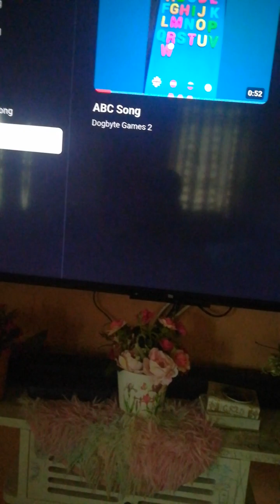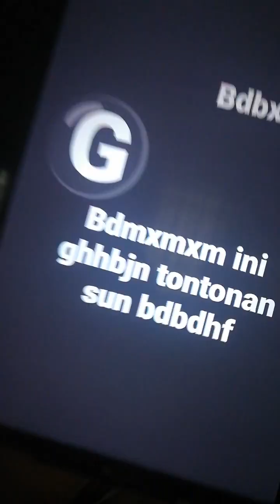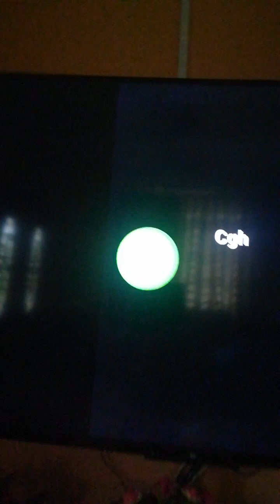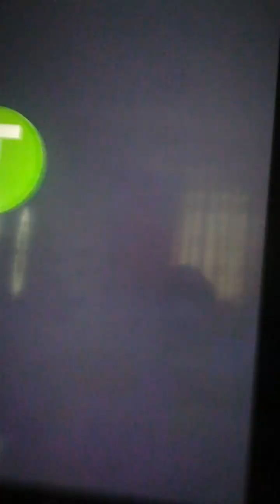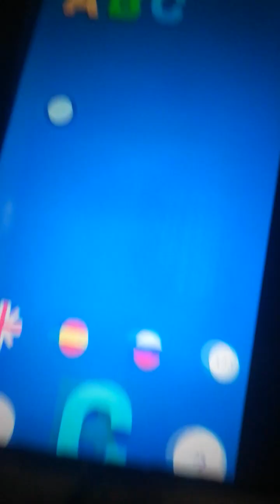ABC Song With Findcards jim